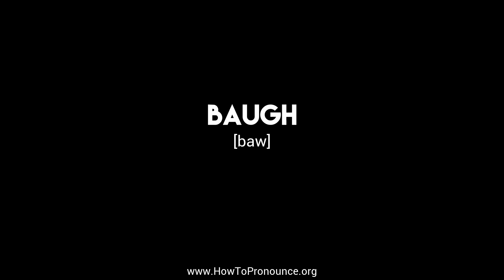How to Pronounce "baugh"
Learn the proper pronunciation of "baugh"